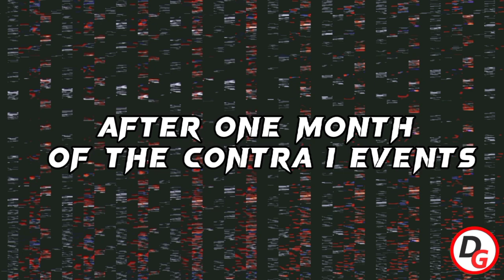Super Contra Story Explained In Bangla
Dear gamers,
In this video i have summarized super contra game in Bangla. Most of us had played super contra as our first fighting game. We all had played super contra game in our childhood but we don't know about the story of super contra. That's why i have made this retro game review so that you can know about the super contra storyline.
Besides it’s the first time you are gonna see a super contra explanation in Bangla.Hope you to be satisfied by watching the super contra review in Bangla.